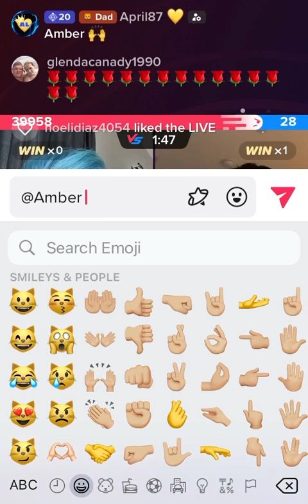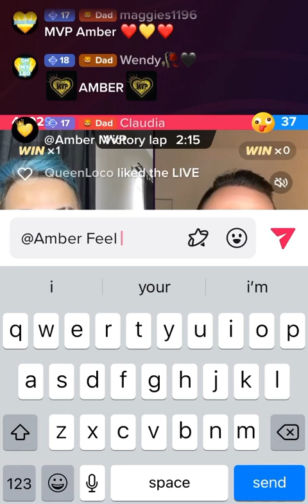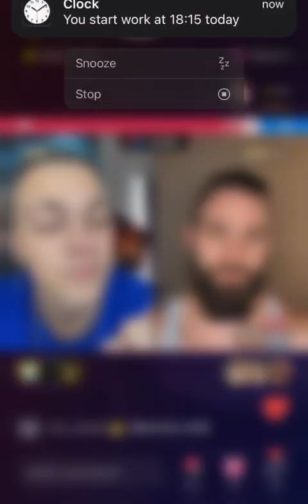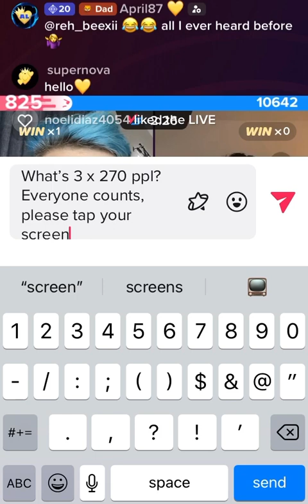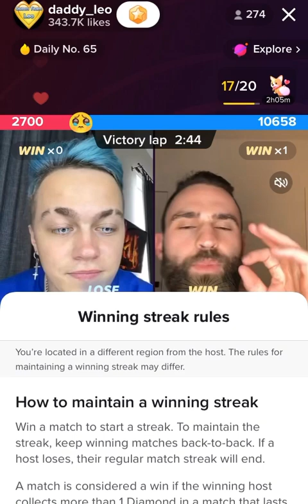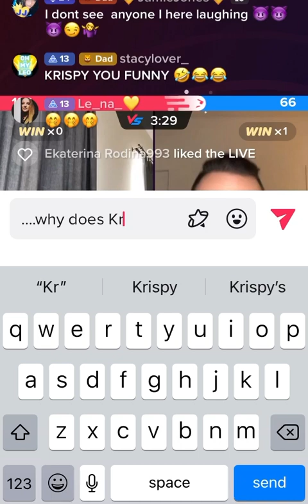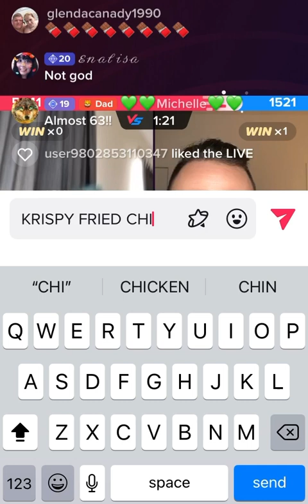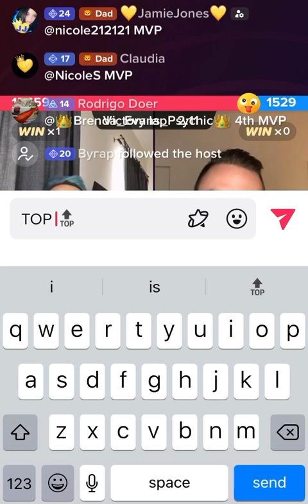🏝 Leo Vs Krisy 🎅🏼 17th JAN 2023! Leo’s Bali Vacation! 🏝